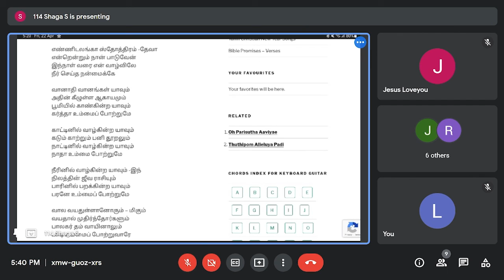Ennil Adangaatha Stothiram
Sung by Shaga duing the online fellowship on 22nd April, 2022